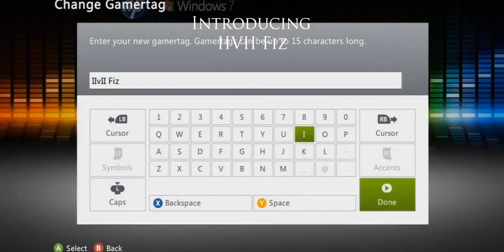IIvII Fiz Introducing | MW3 Montage #3 | By Cure MP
Sup guys... this is my IIvII Introducing... let me know what you think...i thought it turned out pretty good but others are saying the edit was a bit shaky so let me know what you think please because i dont wanna use something that people arent going to like :D

Song : Not Tonight Josephine- Why cant you stay